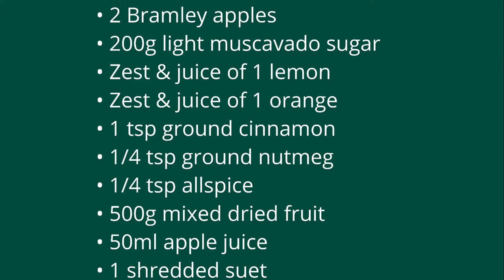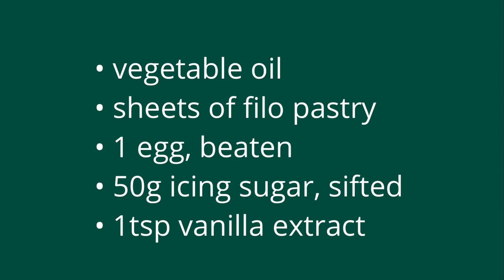Homemade Mincemeat PLUS Filo Mince Pies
In this video we will show you how to prepare and store your Mincemeat, we will then show you some quick, easy and healthy Filo Mince Pies.

Thanks to DART for the ingredients.